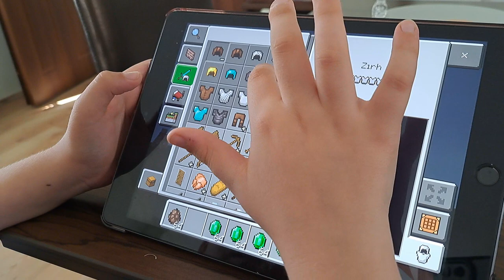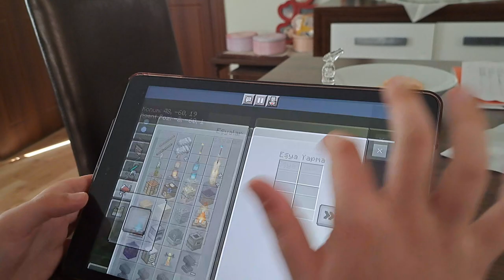Minecraft Takas (Çınar) Robotik Kodlama Atölyesi